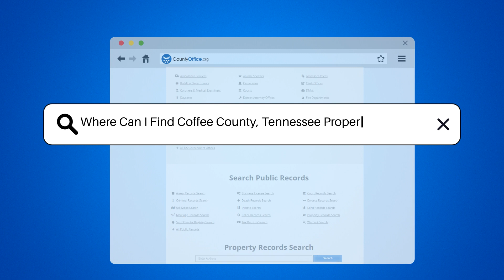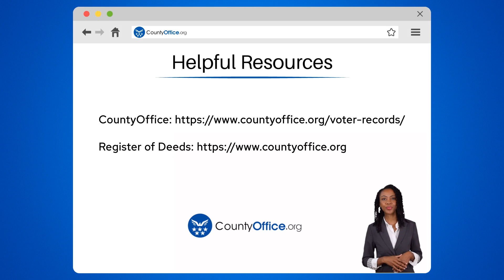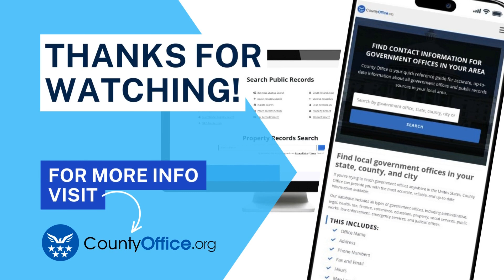Where Can I Find Coffee County, Tennessee Property Records? - CountyOffice.org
Where Can I Find Coffee County, Tennessee Property Records? Discover the history and value of properties in Coffee County, Tennessee, with ease! Our latest video guides you through the process of accessing property records without the need to leave your home. Whether you're a real estate enthusiast, a potential buyer, or simply curious, we provide you with the tools and resources to conduct your own property search online. The Coffee County Register of Deeds is your primary resource for official real estate documents, and we show you how to navigate their online portal for a seamless experience. Tune in to learn how to responsibly and effectively find the property information you need.